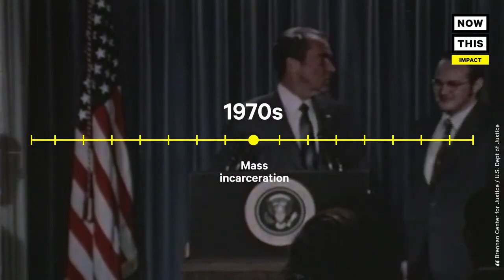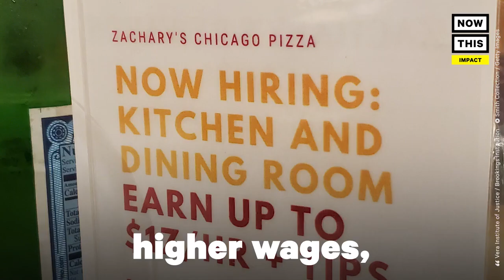America’s Prison System Problems Explained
We’re partnering with Galaxy Gives and @NowThis to highlight real public safety solutions.

We’ll be sharing real stories and amplifying the voices of advocates working on reducing crime and keeping communities safe. Ever felt like these issues and their solutions are too complicated? Watch here as we unpack them one at a time!